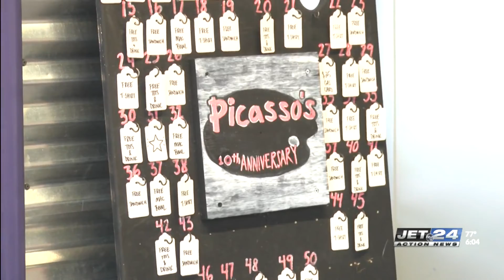Local sandwich shop celebrates 10 years